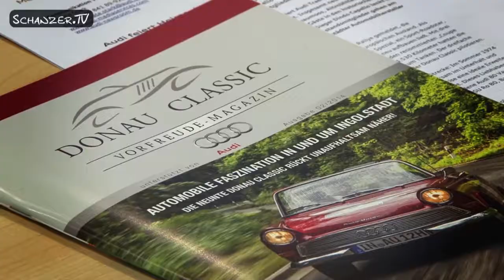ARCHIV: Letzte Infos zur Donau Classic Rallye 2014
Donau Classic: 3 Tage Fahrerlebnis durch und um Ingolsatdt herum